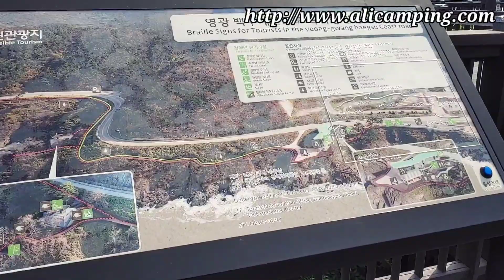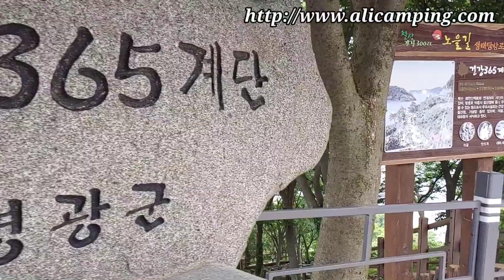영광군 백수해안도로에서는 차박할 때가 너무 많다요^^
드라이브코스로도 유명하고 트레킹으로도 유명한 백수해안도로입니다.

영상 참고하셔서 곳곳에 천지가 힐링되는 차박&클린차박.클림캠핑.클린낚시해요^^

사용제품들...
캠핑.백패킹 스토브:아크스토브,z-stove
고급 소주:화요

촬영 장비:
소니 액션캠 AS100V
짐벌:호헴 SteadyX
스마트폰: LG V50
DSLR카메라:캐논 100D

차박용품:
전기장판: 한일 220V 1인용 전기장판
파워뱅크:리튬이온 100A
인버터:벨류텍 300W 순수정현파 인버터

매트:보온단열재 하이홈10T
침낭: